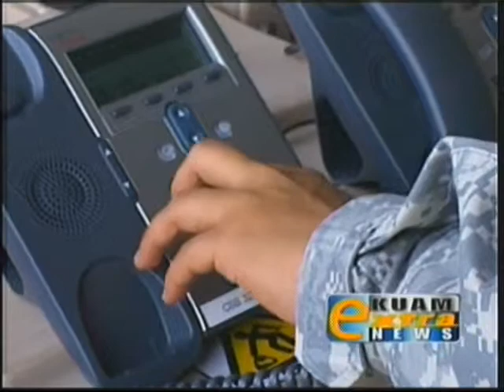KUAM's Trading Places: Nick joins the Guam Guard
Nick Delgado ditches his mic and steno pad and takes up arms as a member of the Guam Guard.